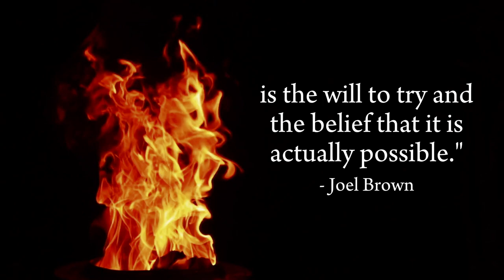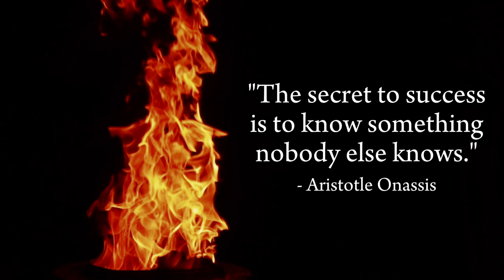Quotes in a campfire #1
Join us around the campfire for a cozy, inspiring moment. We're sharing quotes that bring wisdom, motivation, and helpful advice to life's journey. Whether you need a boost of positivity or guidance on your path to success, these quotes have got you covered. Learn valuable life lessons from quotes that have stood the test of time.